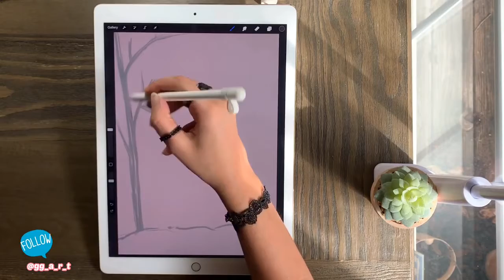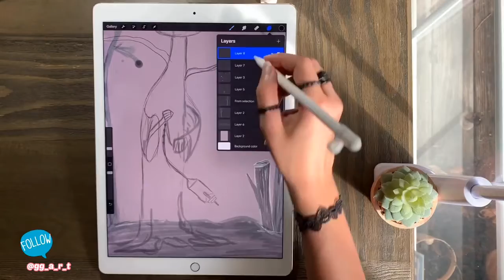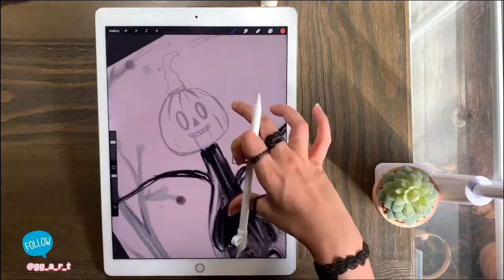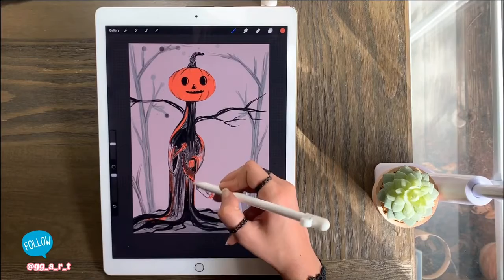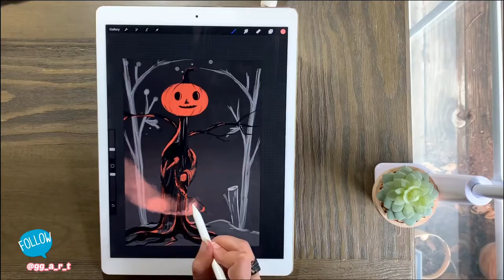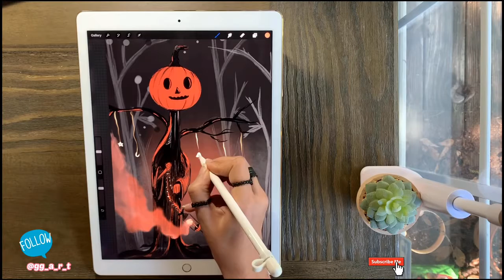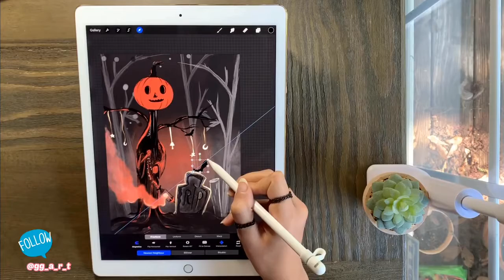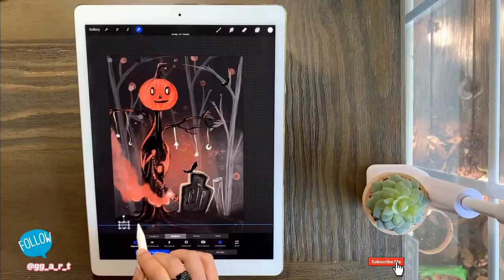Tutorial | Happy Halloween-pumpkin 👻 🎃digital painting -step by step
Hi guys,
It’s digital art on iPad Pro using the Procreate app. Have fun watching this tutorial cartoon painting.